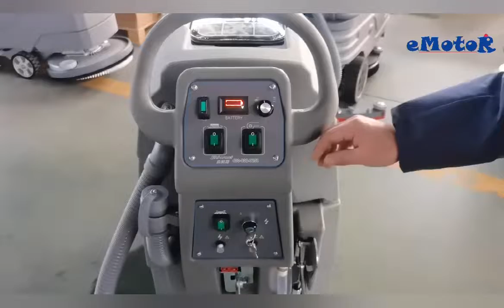E-Motor 300 20inch walk behind floor scrubber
Single brush floor scrubber is a small and lightweight machine that can be pushed behind by people. It has a small footprint and is easy to clean. It is suitable for indoor environments, such as offices, shopping malls, and supermarkets.